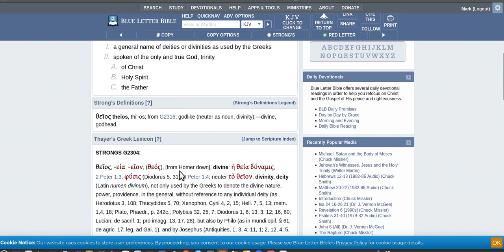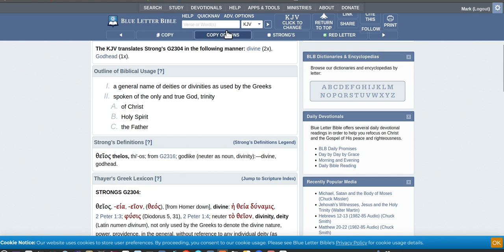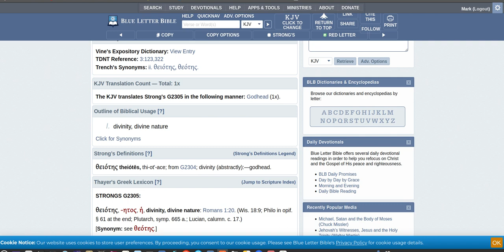The Trinnity of Godheads?